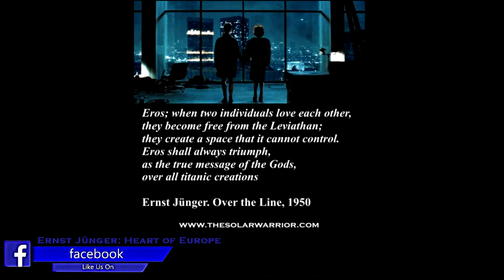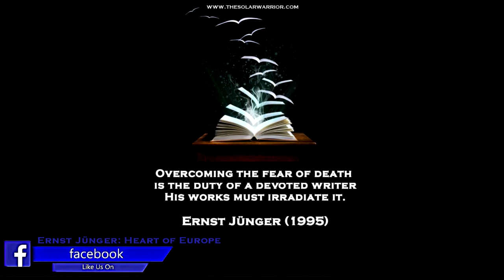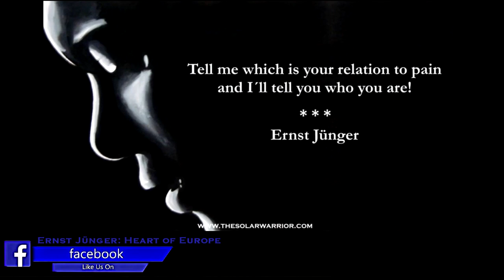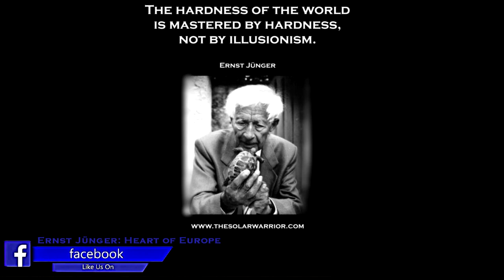Ernst Jünger - Best Quotes